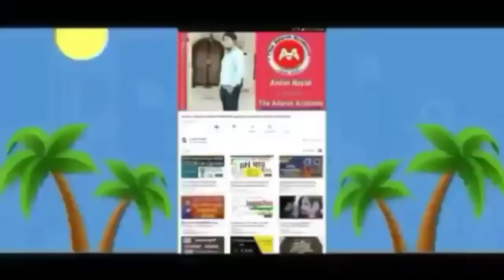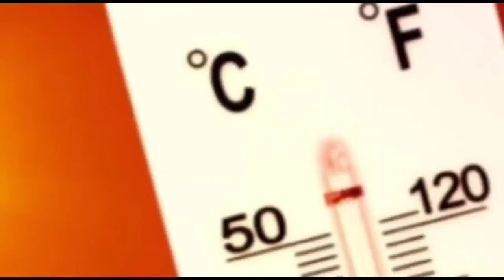ହେ ପ୍ରଭୁ ଓଡିଶାକୁ ମାଡିଆସୁଛି ପୁଣିଏକ ଭୟଙ୍କର ବାତ୍ୟା, କେଉଁଠି ମାଡହେବ କଣ ହେବ ଓଡ଼ିଶାର? Odisha Cyclone Update